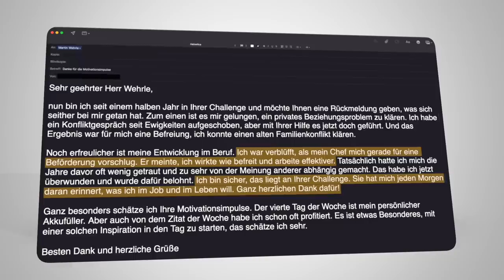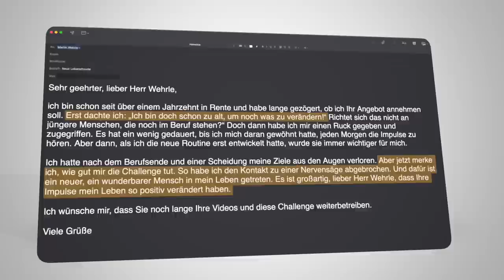Geheimpapier: Etwas Schreckliches steht uns bevor!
Droht in Deutschland der Blackout? Bricht das Stromnetz zusammen? Wie wahrscheinlich ist ein Blackout in Deutschland? Und was bedeutet das für die Menschen in diesem Land: Gibt es dann noch Nahrung? Ist es noch warm genug? Müssen Menschen erfrieren? Kommt es zu Plünderungen? Ein vertrauliches Papier der Berufsfeuerwehren gibt sehr brisante Antworten, und Martin Wehrle macht Sie über dieses bedrückende Szenario schlau.
Der Krieg in der Ukraine tobt weiter, die Zahl der Toten wächst, und in Deutschland dreht sich die Debatte vor allem um Waffenlieferungen. Putin erhöht den militärischen Druck, der Westen schlägt zurück, und jeder fühlt sich in diesem Krieg im Recht. Immer größer wird die Chance, dass dieser Krieg sich auf ganz Europa, ja womöglich auf die ganze Welt ausweitet.
Dieses Video dreht Wehrle vor dem Hintergrund, dass Deutschland noch erschüttert ist von den Corona-Wellen, ebenso von der Diskussion um Impfpflicht. Corona-Fallzahlen wurden diskutiert, die von Jens Spahn und Karl Lauterbach zu verantwortende Impfung (Astrazeneca Impfstoff & Biontech/Pfizer) lief schlecht, und die vierte oder gar fünfte Welle hat das Land trotz Corona-Tests und Schnelltests hart getroffen. Die Corona-Zahlen, Inzidenzwerte und aktuellen Corona-Nachrichten beherrschen Deutschland. Aber Covid 19, diese weltweite Pandemie, legt durch die Lockdown-Politik ein fatales Krisenmanagement offen. Das wird in der Debatte um Corona-Lügen und Corona-Gefahren, um Corona-Leugner und Befürwortung der Corona-Maßnahmen viel zu oft vergessen – ob bei Markus Lanz, bei KenFM, Tagesschau oder in allen anderen Medien, kritisch kommentiert von seriösen und weniger seriösen YouTubern wie Gunnar Kaiser, Paul Schreyer, Tim Kellner, Daniele Ganser oder Steimles Welt oder Sahra Wagenknecht.
Martin Wehrle zeigt in diesem Video auf, warum es eine schlechte Idee ist, Russland in die Knie zwingen und ruinieren zu wollen. Denn das kann Folgen haben, die nicht nur Deutschland erschüttern, sondern den Frieden der kompletten zivilisierten Welt. Und er beschreibt die verheerenden Folgen eines Blackouts hier in Deutschland.

Eine Übersicht all meiner Karriere-Bücher:

5. Geheimakte Vorstellungsgespräch (exklusives E-Book),